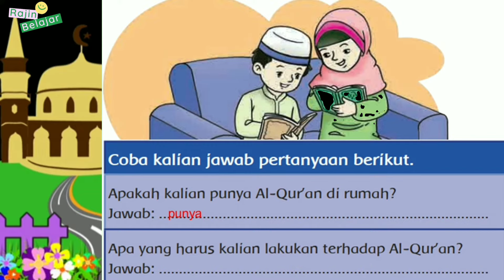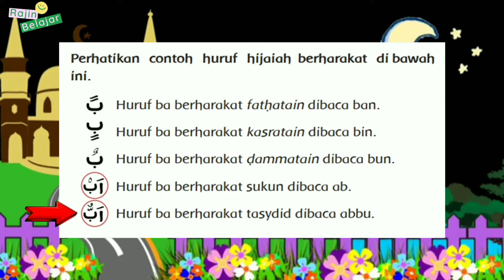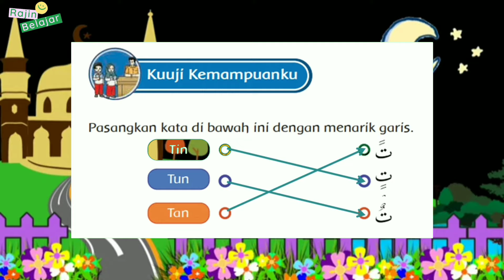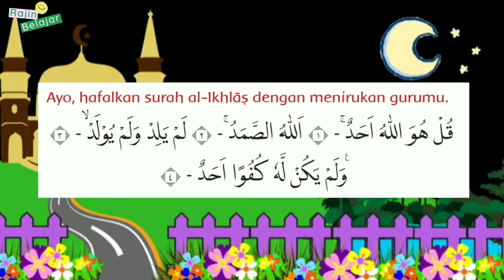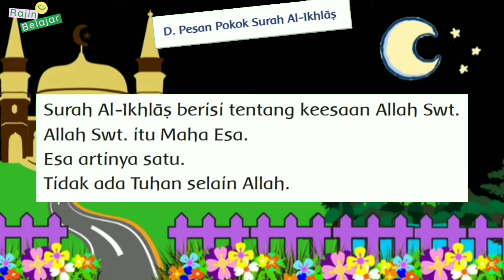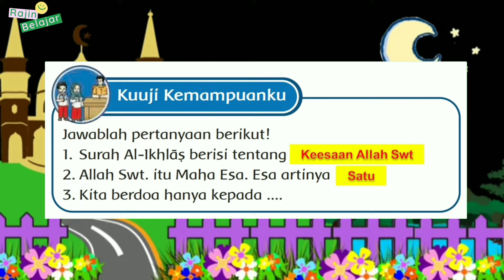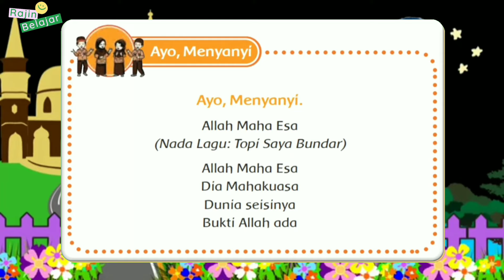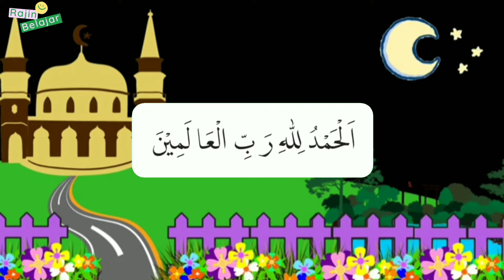PAI - Fase A - Kelas 1 SD - Bab 6 : Al-Qur’an Pedoman Hidupku || Kurikulum Merdeka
Video Pembelajaran Fase A kelas 1 Sekolah Dasar (SD) – Pendidikan Agama Islam (PAI) Bab 6 : Al Qur’an Pedoman Hidupku

Terima kasih.